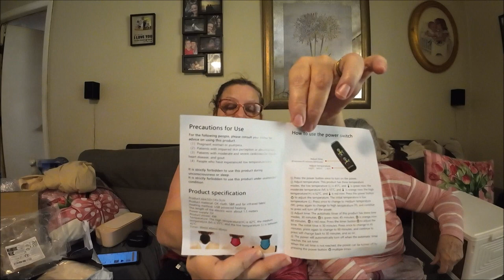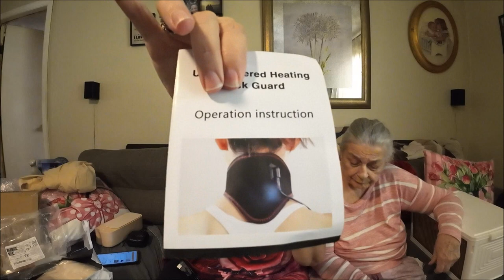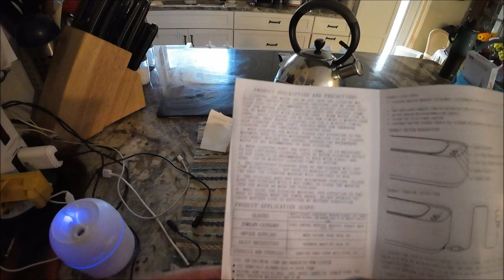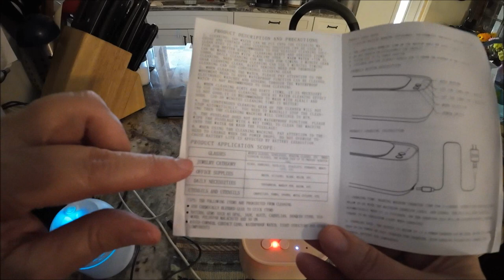Temu 4 4 2024